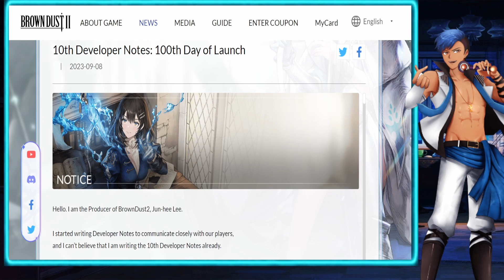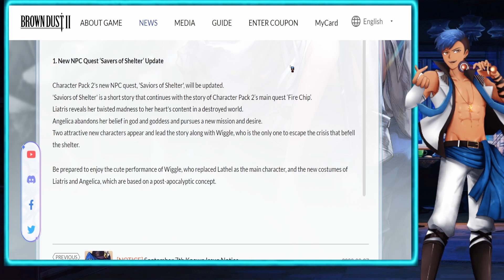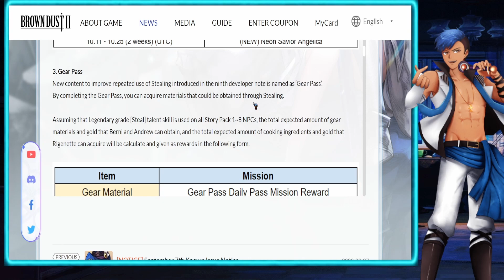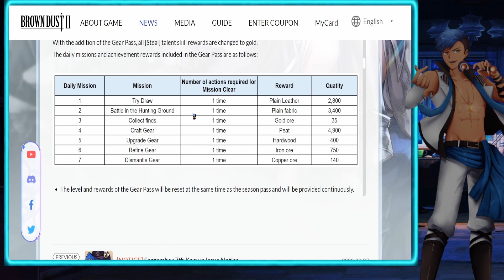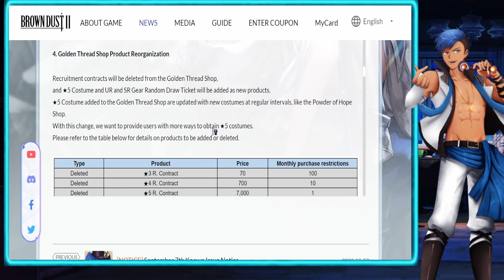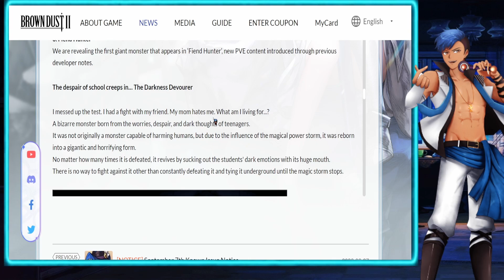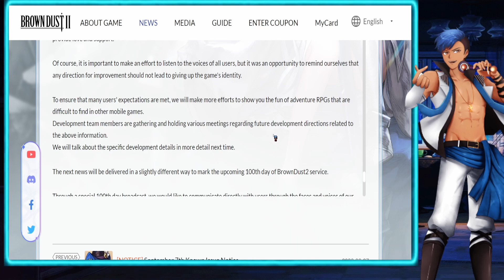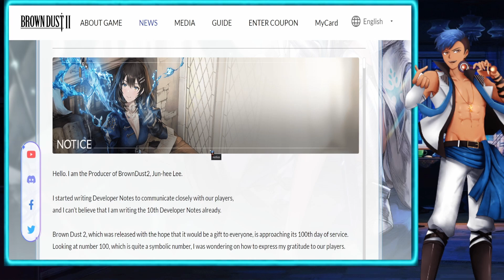A HUGE MILESTONE IS COMING UP! | Brown Dust 2 Dev Letter #10 Overview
Join the Adventurers Guild!

Come hang when I go Live!